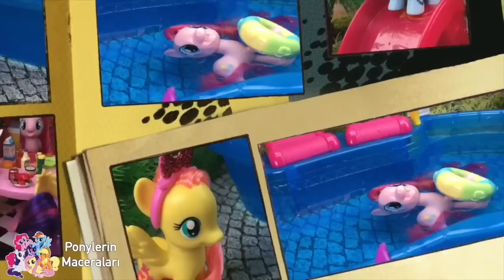PONYLER HAVUZDA || Ponylerin Maceraları 9.Bölüm || Türkçe My Little Pony İzle